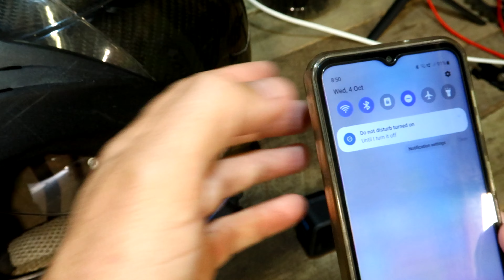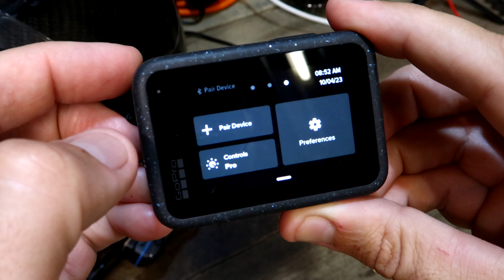GoPro 12 vs Fodsports FX8 Air - Bluetooth Helmet Audio Tested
GoPro's new Hero 12 Black finally has Bluetooth audio capabilities, so I put it to the test paired up with the Fodsports FX8 Air motorcycle helmet Bluetooth intercom system. It does work, but there are a few caveats.

Cameras: GoPro Hero 12 Black | Canon G7X Mk II